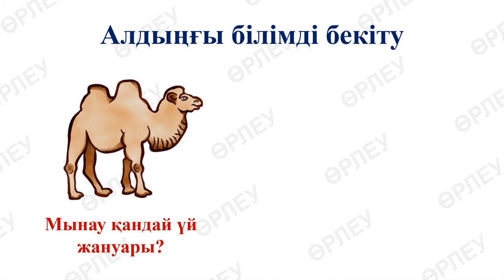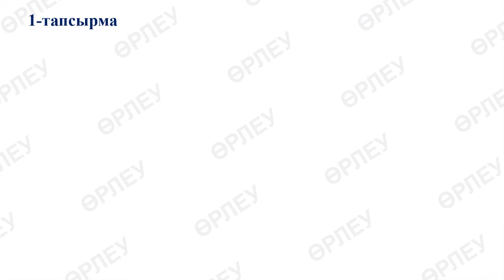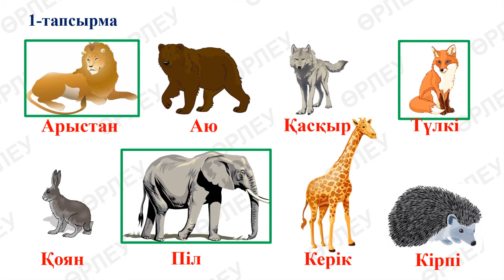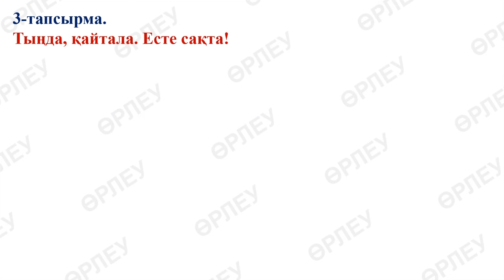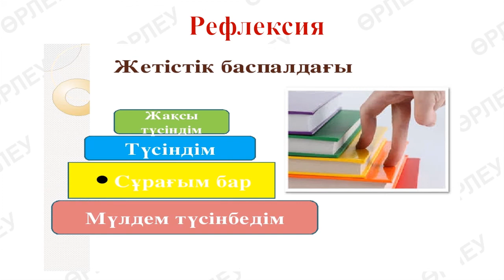ІІ - четверть, Казахский язык, 1 класс, Урок №8